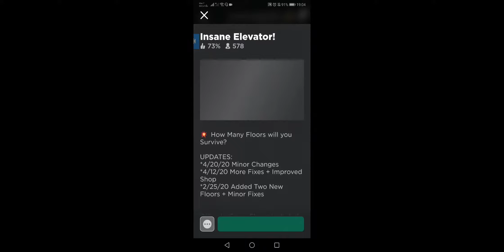ลิ้ฟผี roblox​ สยอง​ สยิว​ กิ้ว​ โรบล๊อค​ โรบล็อค ผี​ เรื่องผี​ เกม​ เกมส์​